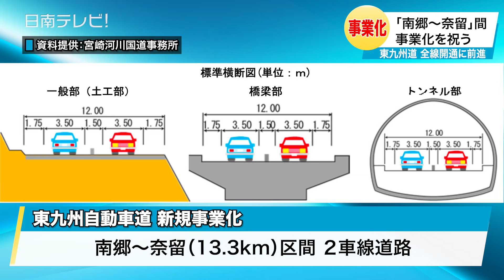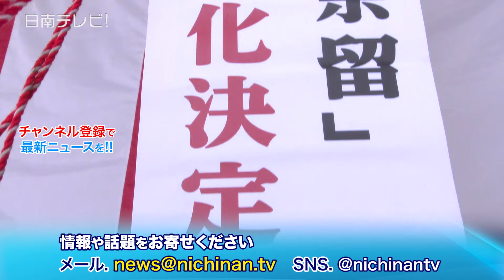東九州自動車道の全線開通に前進「南郷〜奈留」 事業化を祝う（宮崎県日南市）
東九州自動車道で唯一、事業化されていなかった日南市南郷間と、串間市奈留間の新規事業化が決まり、日南市では関係者や市民らおよそ１５０人が祝いました。

　新規事業化となった南郷〜奈留までの１３.３キロの区間はいずれも２車線の道路。　全体事業費は約６５０億円で、新年度は建設に向けての地質調査や設計などが行われます。

　２０１９年に油津〜南郷間（6.4km）と、奈留〜夏井間（14.1km）が事業化になって以来、くす玉が割られたのは、５年ぶり。

▽期待について高橋日南市長は「長年待ち望んでいた事業化ですので本当に感激です。1年前に開通した清武南〜日南北郷の開通効果を見ても肌で賑わいを感じている。さらに南へ延びていけば、効果が広がっていくと思う。ヒト・モノ・カネの流れがもっともっと大きくなると期待」と話していました。

　日南市と串間市が高速道路でつながることで、災害や医療、観光における周遊性の向上などが期待されています。